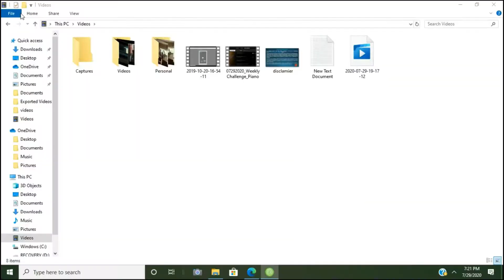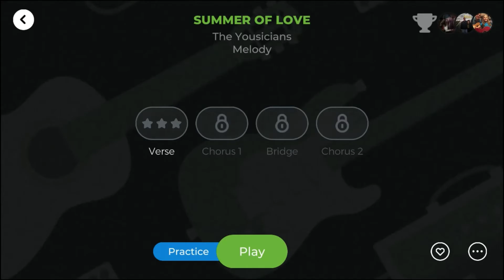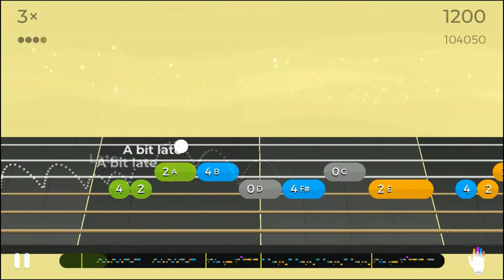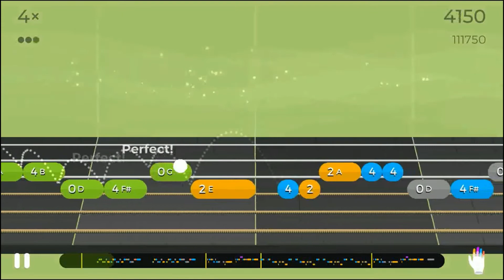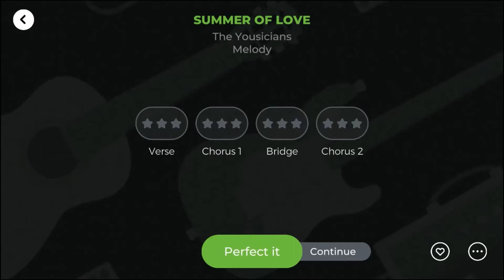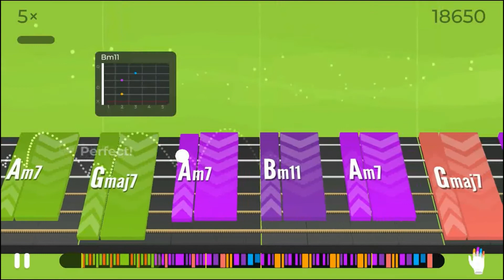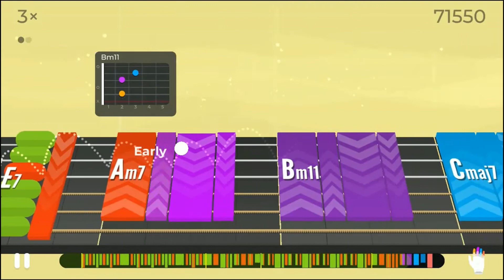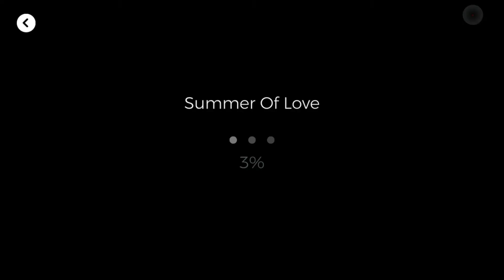MaryD Play's 07/29/2020 Yousician Guitar Weekly Challenge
In this video, I compete with other Yousician Players to see who can top this week's challenge: The Summer Of Love.

Instrument: Glarry GTL Semi-Hollow Electric Guitar F Hole
- A Fender Tele Clone

List of Songs:
Coming Soon!!!